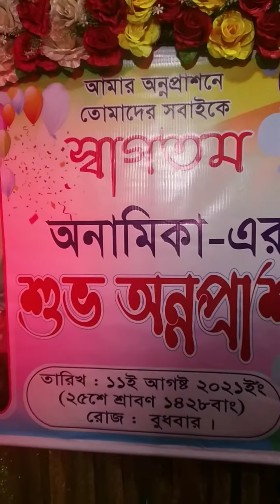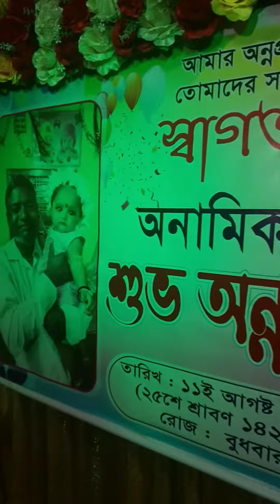RICE CEREMONY DECORE IDEA,, BROTHERS EVENT MANAGEMENT-01712605086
ইভেন্ট পার্টনার-ব্রাদার্স ইভেন্ট ম্যানেজমেন্ট
যে কোন ইভেন্ট প্ল্যানার তখনি সফল হয় যখন তার ক্লাইন্টকে খুশি করতে পারে। ক্লাইন্ট তখনি খুশি হয় যখন তার চাহিদা অনুযায়ী একটি ইভেন্ট সফলভাবে আয়োজন করতে পারে।Brothers Event Management And Wedding Planner সেই চেলেঞ্জ নিয়ে কাজ করতে পছন্দ করে। যে কোন বাজেট হোকনা কেন আমরা পরিপূর্ন রঙিনভাবে সাজিয়ে দিবো আপনার ইভেন্ট।
🌺 বুকিং এর জন্য কল করুনঃ 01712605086/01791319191 বিস্তারিত জানতে ফেসবুকে মেসেজ দিন।
👉 একমাত্র আমরাই দিচ্ছি আপনার বাজেট অনুযায়ী ডিজাইন ও প্যাকেজ সাজিয়ে নেয়ার সুবিধা।
🌺 প্যাকেজে যা যা থাকছেঃ
👉 স্টেজ ব্যাকগ্রাউন্ড।
👉 এন্ট্রি গেট।
👉 ফটো বুথ।
👉 ভিআইপি টেবিল।
👉 ওয়াকওয়ে।
🌺 আপনার ইভেন্টকে আরো চমকপ্রদ করতে
নিম্নোক্ত সেবার মাধ্যমে কাস্টমাইজ করতে পারেন।
👉দোলনা
👉 চেয়ার কভার এবং রিবন,
👉 ওয়াকয়ে সেড,
👉 পালকি অথবা কেরেজ,
👉 গাড়ি সাজানো এবং বাসর ঘর,
👉 বাসার লাইটিং, ইত্যাদি।
🌺 কেন আমাদেরকে সিলেক্ট করবেন:
👉 উন্নত মান এবং সাশ্রয়ী মূল্য
👉 বাজেট অনুযায়ী প্যাকেজ
👉 সঠিক সময়ে কাজ সম্পন্ন
👉 পেশাদার ইভেন্ট প্ল্যানার
🌺 অফিস ঠিকানাঃ
গোপালপুর রেলগেট মকসেদ শপিং কমপ্লেক্স ডি-৫ লালপুর নাটোর